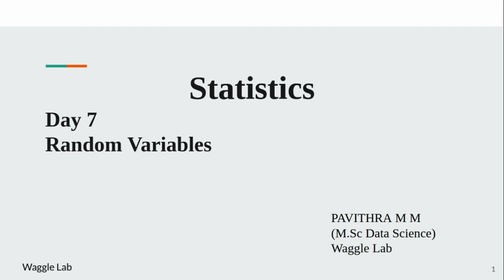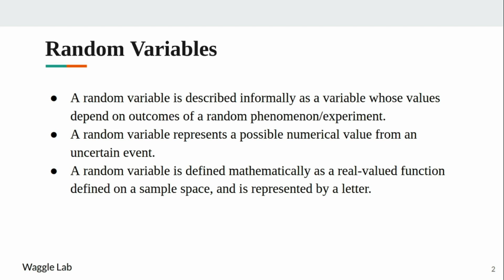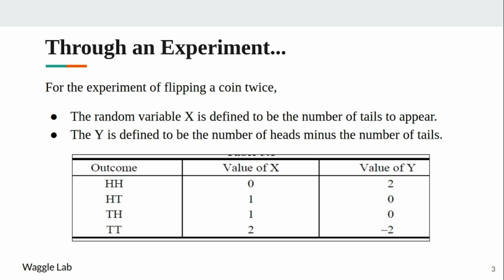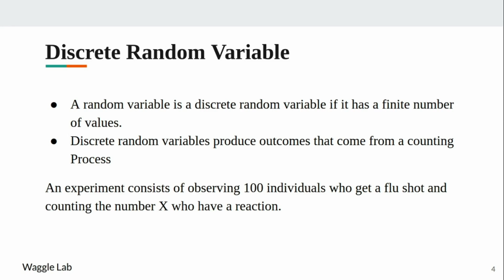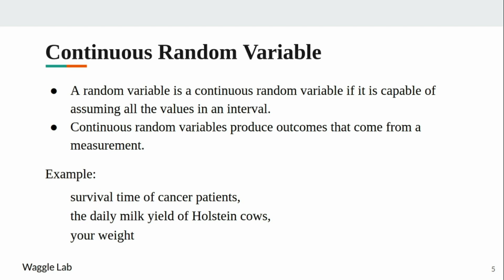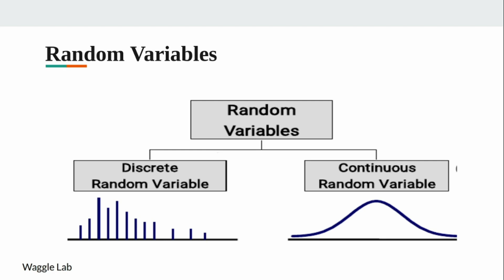Random Variables | മലയാളത്തിൽ പഠിക്കാം | Statistic for Data Science -8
21 -ആം നൂറ്റാണ്ടിലെ ലോകത്തിലെ ഏറ്റവും മികച്ച തൊഴിലുകളിൽ ഒന്നായി ഹാർവാർഡ് സർവ്വകലാശാല പ്രവചിച്ചത് ‘ഡാറ്റ സയൻന്റിസ്‌റ്’ എന്ന തൊഴിൽ ആയിരുന്നു. ഇതിനു പ്രധാന കാരണം 'ഡാറ്റ സയൻസ്' എന്ന പഠന മേഖലയും അത് വിവര സാങ്കേതിക മേഖലയിൽ ഉണ്ടാക്കിയ വലിയ മാറ്റവും തന്നെയാണ്. നമ്മൾ ഉപയോഗിക്കുന്ന ഏറ്റവും ലളിതമായ മൊബൈൽ ആപ്പ്ളിക്കേഷനിൽ തുടങ്ങി ആമസോൺ,ഗൂഗിൾ,മൈക്രോസോഫ്റ്റ് പോലുള്ള ലോകത്തിലെ ടെക്നോളജി ഭീമന്മാർ വരെ ഒരേപോലെ പ്രാധാന്യം കൊടുക്കുന്ന മേഖലയായി ഇന്ന് 'ഡാറ്റ സയൻസ്' മാറിക്കഴിഞ്ഞു.

ഡാറ്റ സയൻസ് തൊഴിൽ മേഖലയായി തിരഞ്ഞെടുക്കാൻ ആഗ്രഹിക്കുന്നവർക്കും, വിദ്യാർത്ഥികൾക്കും ഒഴിവാക്കാനാകാത്ത പഠന ശാഖയാണ് സ്റ്റാറ്റിസ്റ്റിക്‌സ് അഥവാ സ്ഥിതിവിവരശാസ്ത്രം. ഡാറ്റ സയൻസ് പഠനത്തിൻറെ തുടക്കത്തിൽ തന്നെ മനസിലാക്കിയിരിക്കേണ്ട സ്റ്റാറ്റിസ്റ്റിക്കൽ ആശയങ്ങളെ വളരെ എളുപ്പത്തിൽ പരിചയപ്പെടുത്തുന്ന രീതിയിലാണ് ഈ ഓൺലൈൻ കോഴ്സ് ക്രമീകരിച്ചിരിക്കുന്നത്.

ആർക്കൊക്കെ പങ്കെടുക്കാം

ഡാറ്റ സയൻസ് , സ്റ്റാറ്റിസ്റ്റിക്‌സ് വിദ്യാർത്ഥികൾ റിസർച്ച് സ്കോളേഴ്സ് IT ജീവനക്കാർ

കോഴ്സിൽ എങ്ങനെ ജോയിൻ ചെയ്യാം

കോഴ്സ് അഡ്മിഷൻ ലിങ്ക്: shorturl.at/msuD3

സംശയങ്ങൾക്ക് വാട്സ്ആപ്പിൽ മെസ്സേജ് അയക്കുക നമ്പർ :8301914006